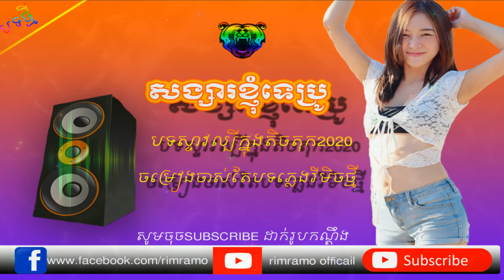បទកំពុងល្បីក្នុងTik Tok(សង្សារខ្ញុំទេប្រូ)Song Of Tik Tok Remix 2020 Best Remix in Tik Tok 2020